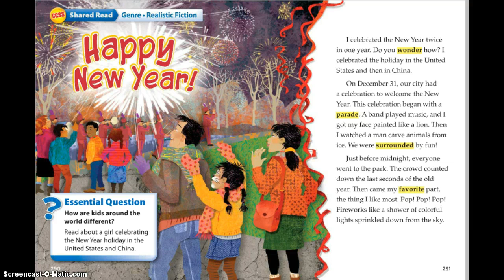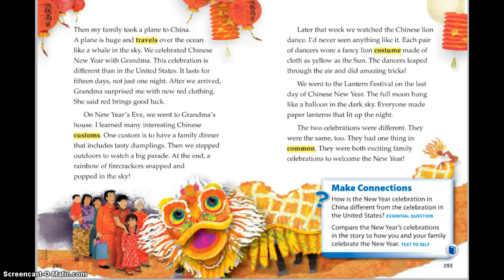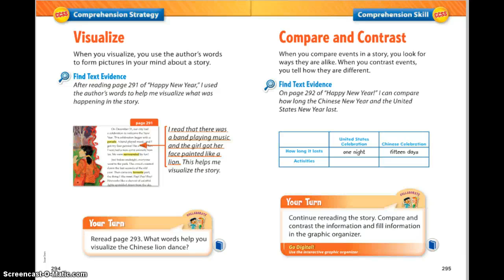Happy New Year (U4W3)